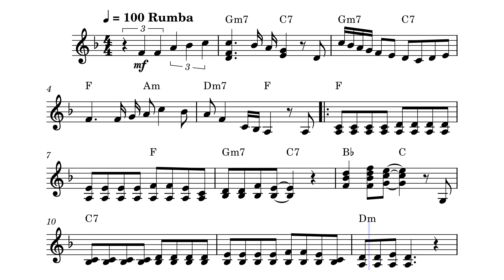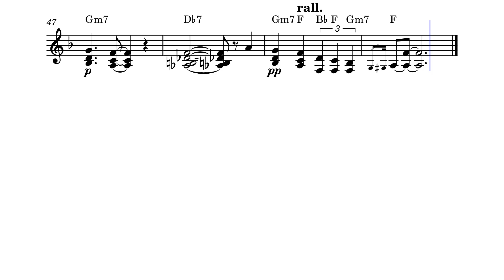Somethin' Stupid – Frank Sinatra et Nancy (orgue) (Sheet music - Partition)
Somethin' Stupid est une chanson écrite par C. Carson Parks, qui fut enregistrée pour la première fois en 1966 par « Carson et Gaile » (Parks et sa femme Gaile Foote). La version la plus connue est celle qui fut interprétée en 1967 par Frank Sinatra et sa fille, Nancy Sinatra, sur l'album The World We Knew. La chanson fut classée numéro 1 aux États-Unis et valut à Sinatra son premier single d'or.